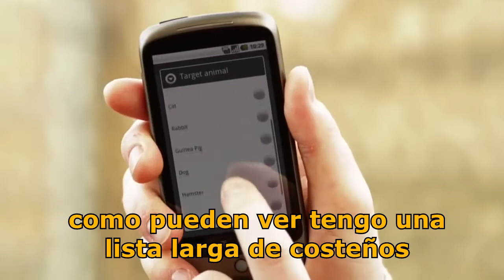Google App - Traductor de Costeños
Google Store presenta la ultima innovacion en traductores de lenguaje costeño al español normal, para aquellos que quieren entender a un costeño cuando habla su lenguaje natural y desean entender en su totalidad la fonetica costeña.